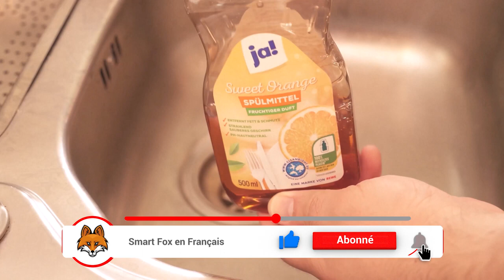ASTUCE SECRÈTE de plombier Déboucher une canalisation bouchée en QUELQUES SECON